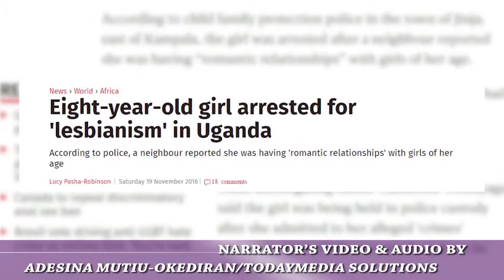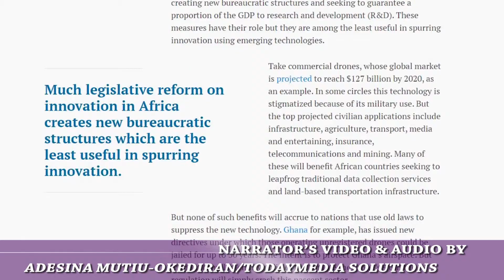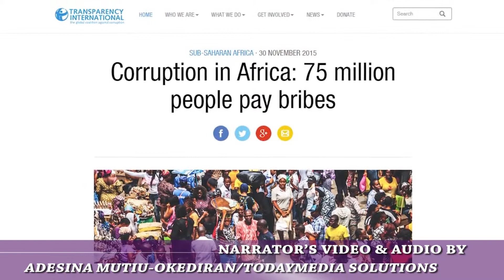Japheth Omojuwa - OVERCRIMINALIZATION (TodayMedia for SLF)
This video featured the Nigerian  public speaker & commentator, Japheth Omojuwa
It was recorded by TodayMedia Solutions
for Students For Liberty (SFL).
It was edited by Sean Malone.
Location: Accra, Ghana